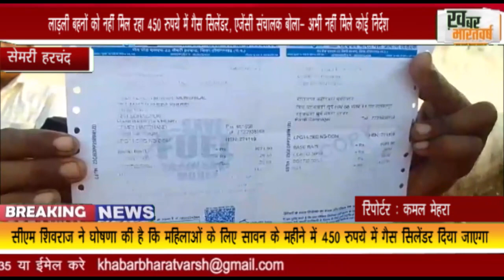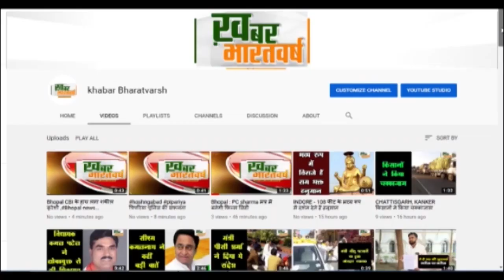लाड़ली बहनों को नहीं मिल रहा 450 रुपये में गैस सिलेंडर, एजेंसी संचालक बोला- अभी नही मिले कोई निर्देश